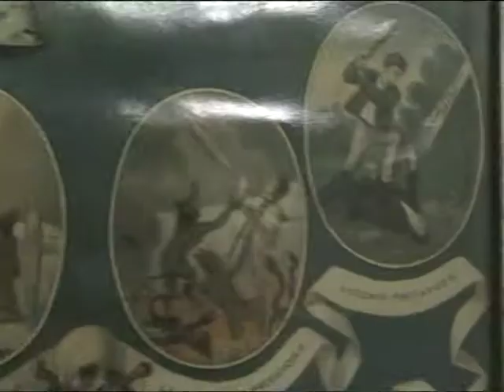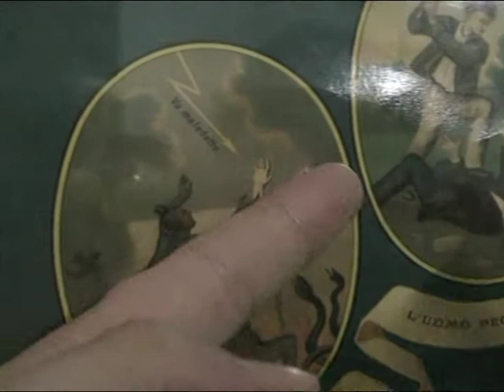Backstage Tir-na-nOg in Geraci Siculo 2/2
Backstage Tir-na-nOg dello spettacolo musico-teatrale a tema medioevale nel contesto della "Giostra dei Ventimiglia" tenutasi il 31/07/10 e l' 1/08/10 a Geraci Siculo.